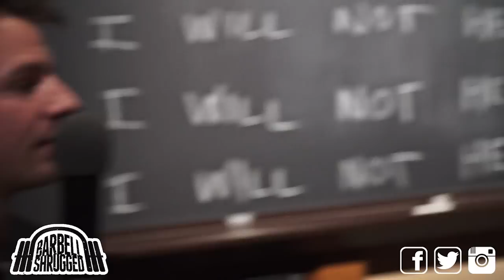How to Run Faster, Farther and Injury Free for Life w/ Dr. Nicholas Romanov - EPISODE 149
the most powerful experiences in sport are when you find common ground with someone from another world. These insights enable a much deeper, richer understanding of your own craft.

One of the best examples I can think of features our guest this week, Dr. Nicholas Romanov, the developer of the Pose Method of running. He was participating in a little back and forth Crossfit Journal interview with Greg Glassman and Louie Simmons of Westside Barbell fame.

Without a doubt, the entire series is worth a watch. Knowledge bombs abounds, friends. It’s refreshing to see such disparate figures agree on so much, especially when it comes to training. One of the more relevant points for most athletes and coaches is speed, or as Louie would call it, “Perfect speed.”

Dr. Romanov’s take was that strength work was not enough on its own, not for the athlete. If you were a high jumper, for example, grinding away to increase the squat wouldn’t necessarily help you jump higher, not unless there was a concurrent effort to improve your rate of force development.

Strength on its own won’t do you any good. You need it right on time, as close to instantaneous as you can get. That’s when you perform at your best. You need to develop your maximal AND explosive strength. It’s not enough to just complete the reps on your work sets. Regardless of whether the load is heavy or fairly light, move that barbell as quickly as you can possibly manage. This will keep your nervous system fine tuned and ready for maximal effort all year round. You’ll make the most out of your training.

What was Louie’s idea of perfect speed? Well, when you lift you must try to get from the start to lockout as quickly as possible. Until the rep becomes instantaneous you have to keep fighting for more speed. Always faster, faster, if you work at this you too can become incredibly strong. You can jump higher, and run better.

Yeah, who knew the two would share so much common ground.